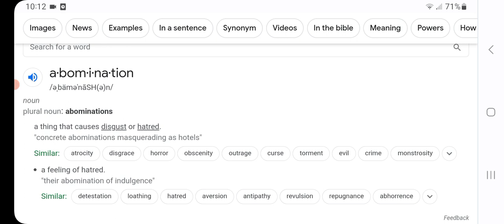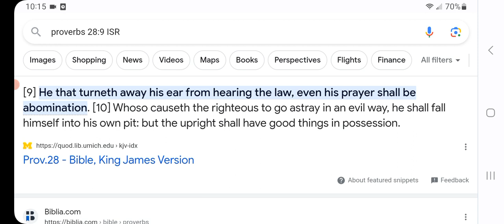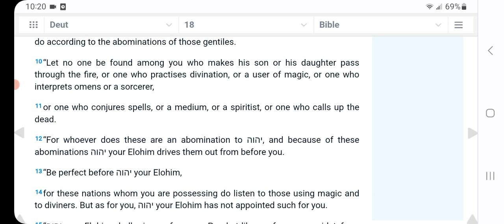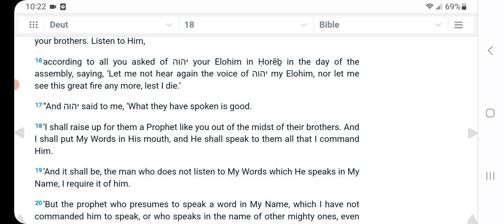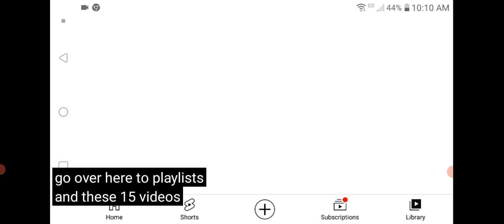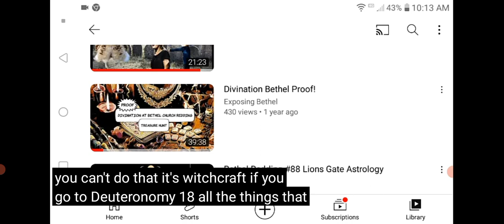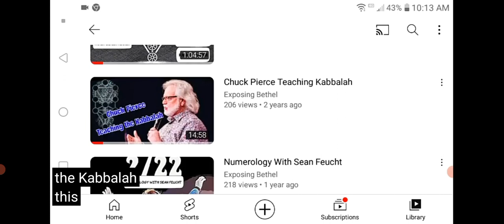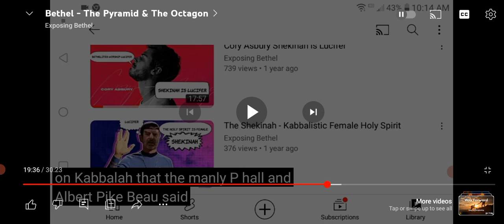Bethel ABOMINATIONS Exposed